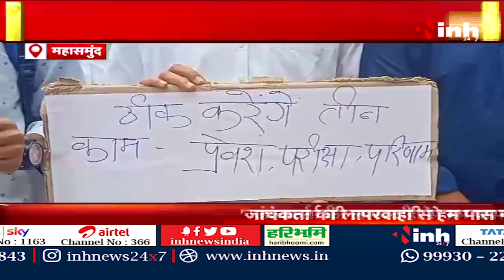Pt Ravishankar Shukla University पर लापरवाही का आरोप, टॉपर्स ने की रिचेकिंग और आंसर शीट कॉपी की मांग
INH, Pt Ravishankar Shukla University पर लापरवाही का आरोप, टॉपर्स ने की रिचेकिंग और आंसर शीट कॉपी की मांग